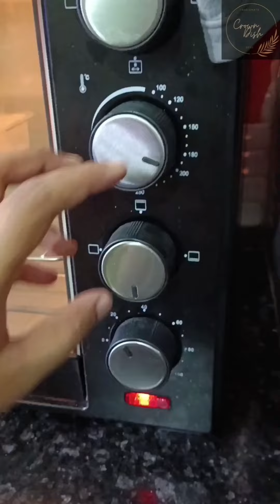Turkish Baklava recipe 😋with homemade sheets, try at home🏠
Try this famous middle East dessert at home 🏠. Baklava is made with different dry fruits, I m using pistachio. ❤

INGREDIENTS

Flour-250g
Oil- 4tbsp
Salt-1pinch
Baking powder-1pinch
Milk-1cup
Ghee-100g
Pistachio-200g
Corn starch-½cup